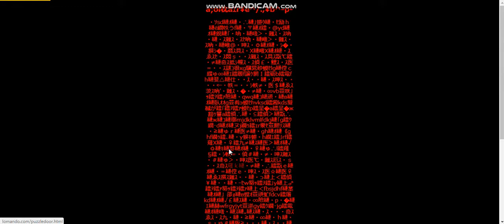lomando speedrun momi labyrinth ending 4:37 min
guys idk how but in 1 attempt